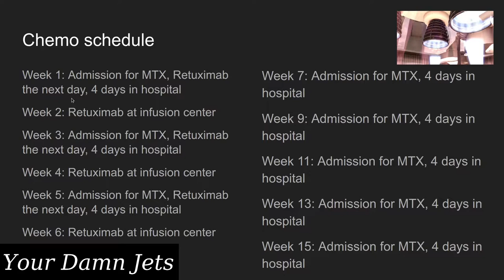07 - PCNS Lymphoma: Start of Chemo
In this video, I talk about the treatment I got for PCNS Lymphoma, chemotherapy.  A PCNS lymphoma is a central nervous system (CNS) lymphoma.

0:00 Introduction
0:25 The Story So Far!
2:20 Methotrexate, Retuximab and Temolozomide
2:55 Chemo Schedule
5:24 First Round
12:51 Second Round
13:42 Tumor Gone!
16:38 Fired My Cardiologist, Got a New One!
22:36 Lessons Learned
26:15 Conclusion